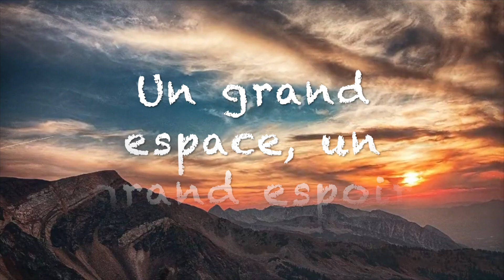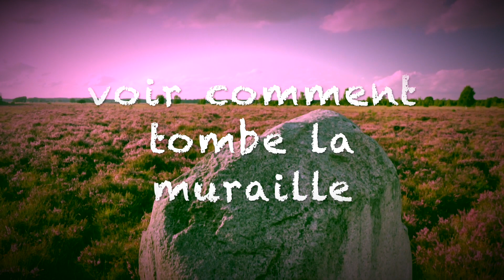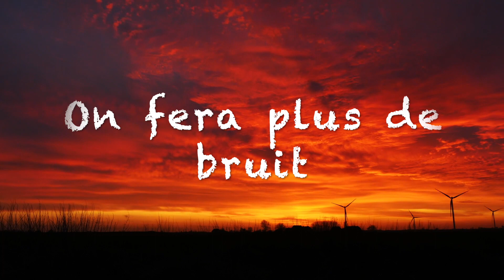"Des Cornouailles à l'Oural" Isabelle Aubret - Duo Noëlle & MJ - * Karaoké Jpierre Jp *💚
Parce que ce duo a été réalisé, en son temps, avec de très belles intentions, tant au niveau du karaoke que de l’interprétation, et qu’il serait dommage qu’il sombre dans l’oubli.
Et parce qu’il me peine d’avoir pu blesser même involontairement ou par maladresse...
Je confie cette démarche, dont la seule motivation est l’amour du prochain, entre les mains de Dieu🌟
Avec humilité, bienveillance, gratitude, paix et amour.
🙏 A partir du duo, tout chant est un Credo 🙏
MJ